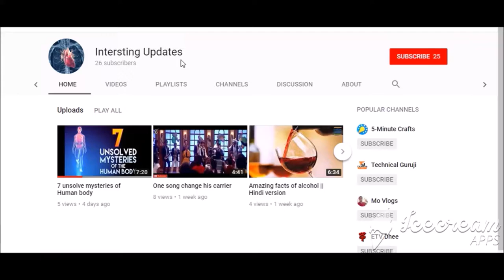Phlebotomy | Syringe Draw Procedure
"SUBSCRIBE" for these poor guy because my channel made for some revenue to help poors to give free treatmemt ..working for these peoples to provide a better life to them.So we need all your support..

Help us god will help you❤

Accidental Injury👇

infected dressing clip.